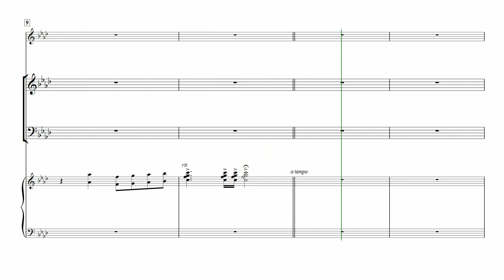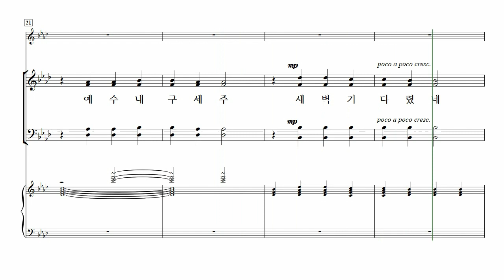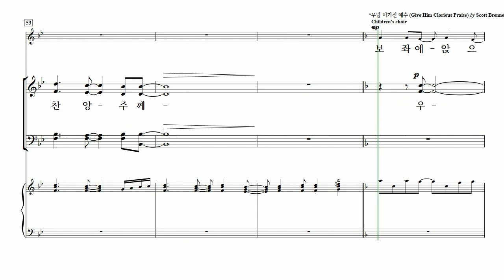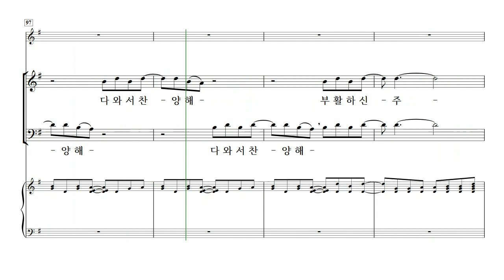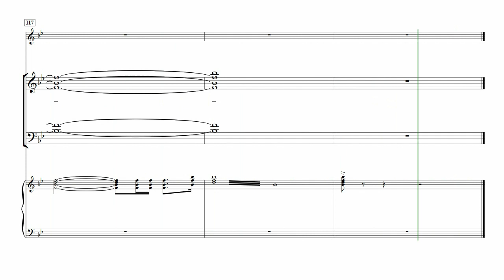[중앙아트] '하나님의 시선 3집' 08. 무덤 이기신 예수 - 테너 Tenor